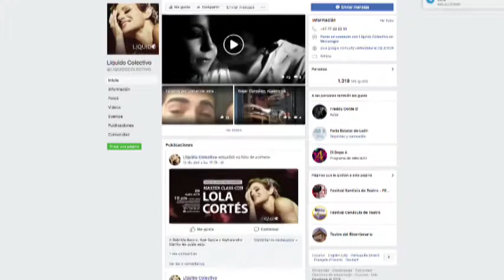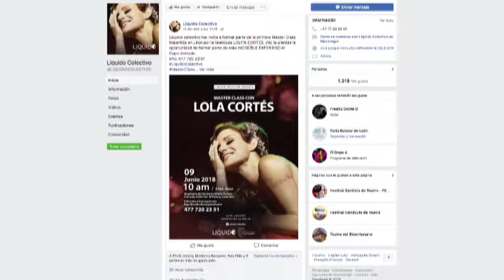Marcela Anguiano Altamirano Actriz